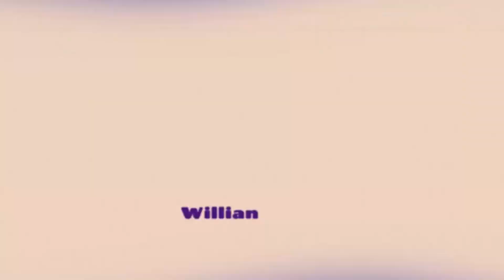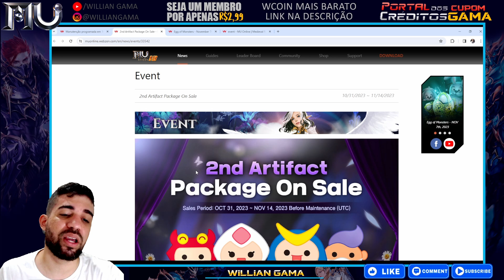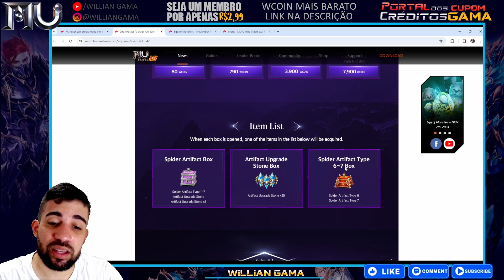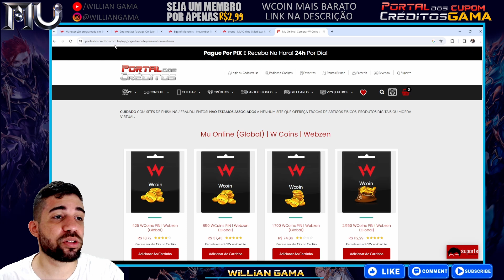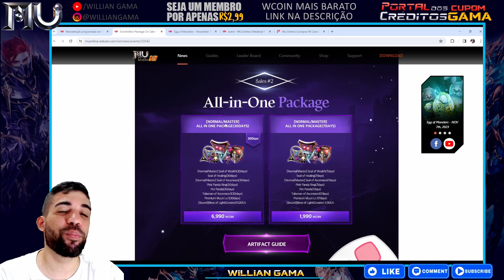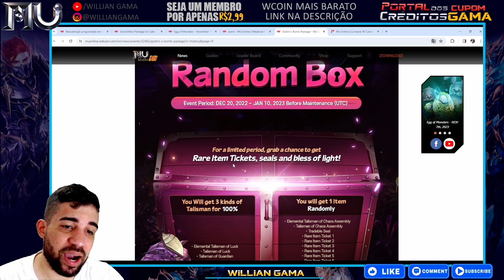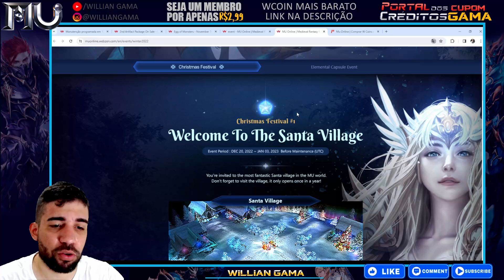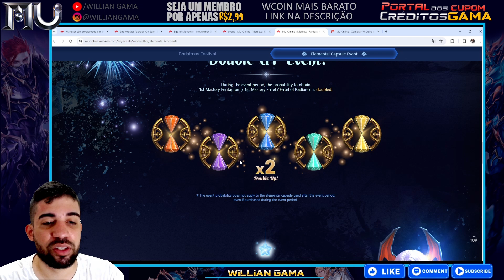[Mu Global] NOTAS DA MANUTENÇÃO - COMPRE SEU ALL IN ONE - ULTIMOS MOMENTOS!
💬 GRUPO MARKET -